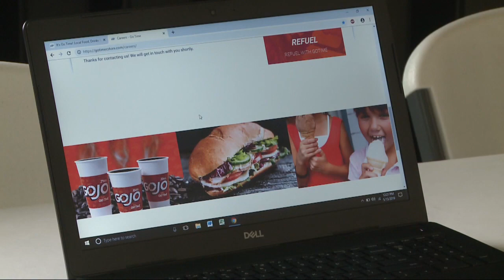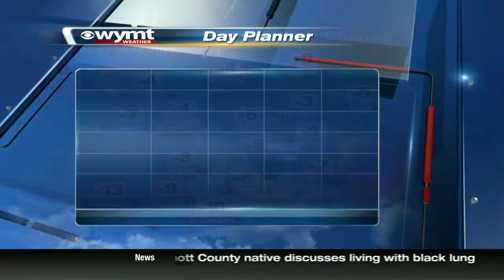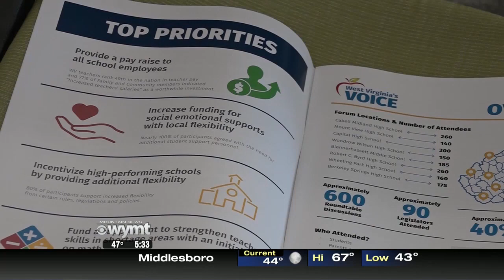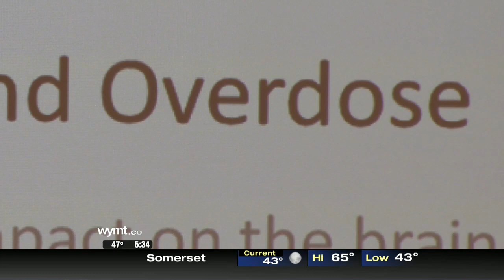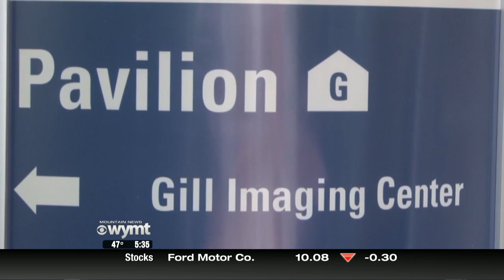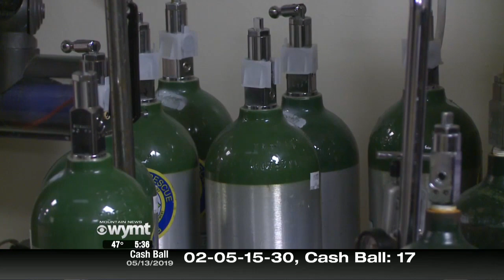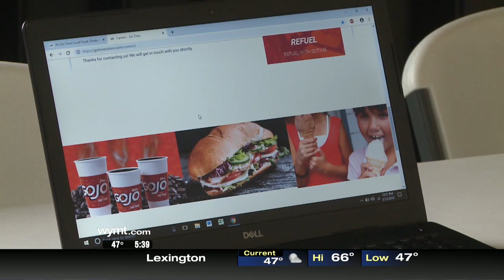Mountain News This Morning Top Stories at 530 May 14th, 2019